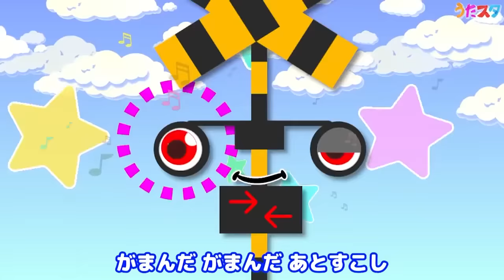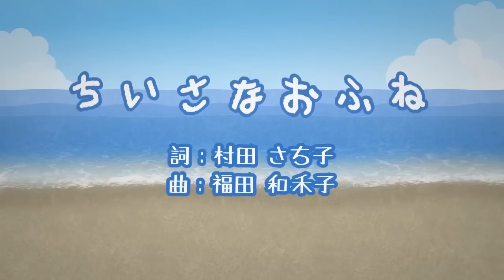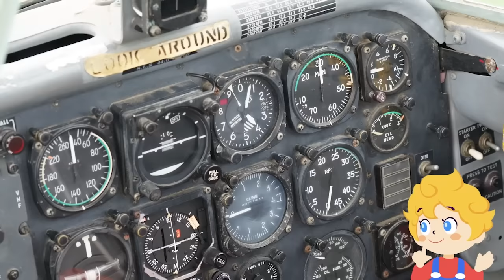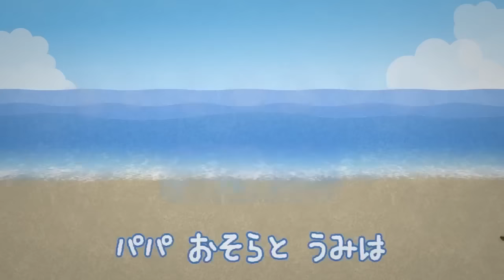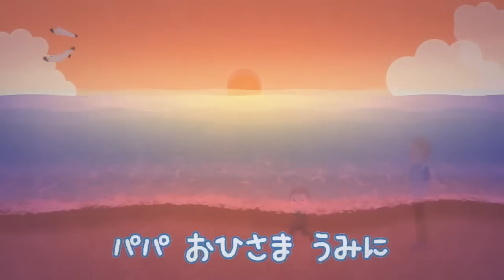のりものうたメドレー♫ covered by うたスタ｜video by うたスタ｜赤ちゃん泣き止む｜赤ちゃんが喜ぶうた｜童謡｜こどものうた｜てあそび｜ダンス｜振り付き｜知育アニメ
今回はのりものうたメドレーを作ってみました✨
みんな、今日はたくさんの乗り物が登場するよ！『のりものうたメドレー』を一緒に歌って、いろんな乗り物の冒険に出発しよう！」

はたらくくるま２　0:02
線路はつづくよどこまでも　3:02
バスにのってサバンナへ　5:16
のりものパズルうた(パトカー)　6:22
ふみきりのうた　8:10
ブンブンにじいろカー　10:49
のりもの×かぞえうた　12:52
のりものクイズ３　16:02
のりものパズルうた(消防車)　18:33
ちいさなおふね 　20:21
ちかてつ　22:23
バスごっこ　24:04

ーーーーーーーーーーーーーーーーーーーーーーーーーーーーーーーーーーーーーーーーーーーーーーーーーーーーーーーーー
🎶他うたスタ系列チャンネル関連🎶

⭐️みんなのあたらしいどうよう - 保育園で自由に歌える こどものうた スター大全集